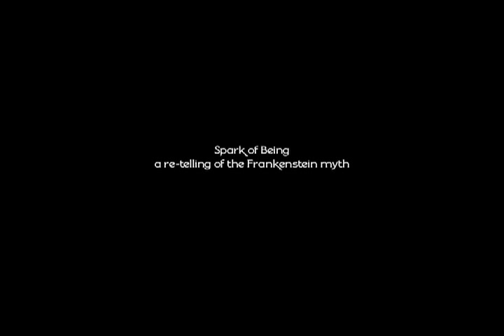Spark of Being Trailer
Bill Morrison's found footage paired with Dave Douglas & Keystone's music.

Two master innovators—jazz trumpeter/composer Dave Douglas and experimental filmmaker Bill Morrison—create Spark of Being, a monumental new work featuring Douglas' band Keystone. This Grammy-nominated sextet combines electric jazz with turntables to accompany the archival film remnants Morrison assembles into a retelling of the Frankenstein myth. "Morrison works with discarded celluloid rather than old bones and dissecting room castoffs, but he's long felt a creative kinship with Dr. Victor Frankenstein" (Mercury News). Douglas is "arguably the most prolific and original trumpeter/composer of his generation" (Amazon), who has been a member of such celebrated ensembles as John Zorn's Masada and has collaborated with the Trisha Brown Dance Company.

The live music performance with film screening is Thursday, October 7, 2010 at Walker Art Center.